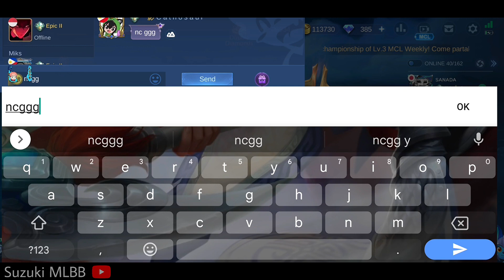MCL Highlights -MLBB